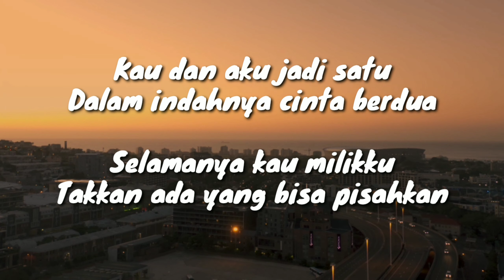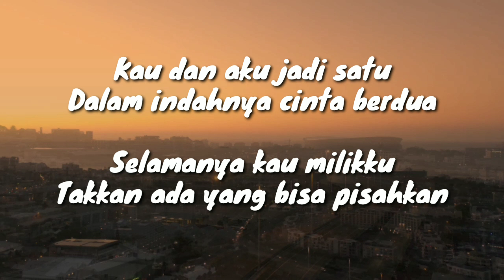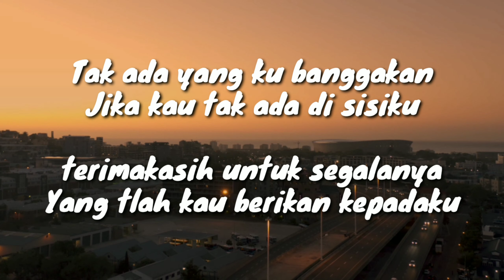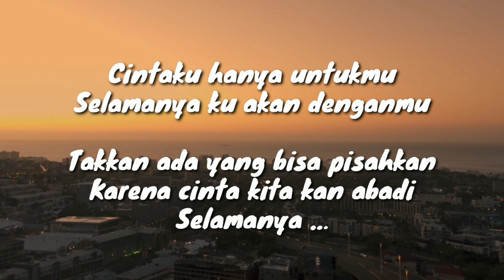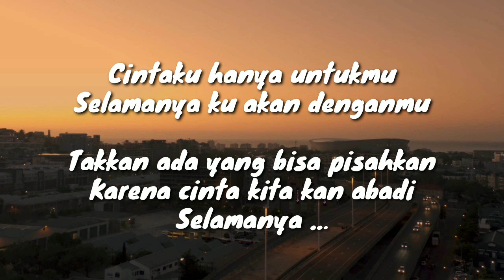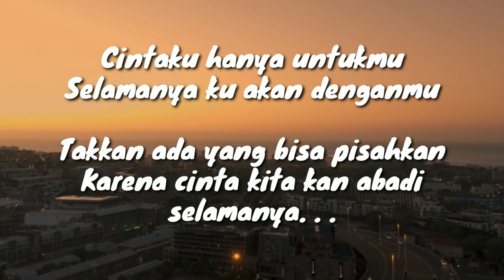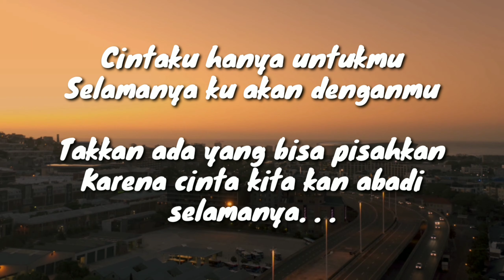iLuska - Cinta Abadi || Lirik Vidio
Sebagai single baru Iluska, “Cinta Abadi” merupakan original soundtrack untuk sinetron Dia Bukan Manusia yang mengudara di SCTV.